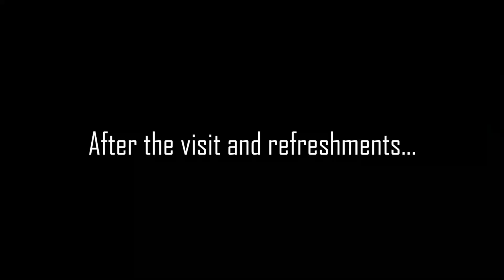A trip to Route 1066 Cafe & Conqueror Apparel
Join me on a trip to Route 1066 Cafe & Conqueror Apparel. I'm travelling with my daughter "Ilford Stig" as pillion, and a few buddies from the local IAM group.

We go across the Dartford bridge, through the Kent Downs and to Route 1066 Cafe, then down through Rye, Camber, ice cream in New Romney, then back home to Essex.

- "As Loud As Possible" - Max McFerren
- "The Boy Got Skills" - Max McFerren
- "Red Ant" - Quincas Moreira